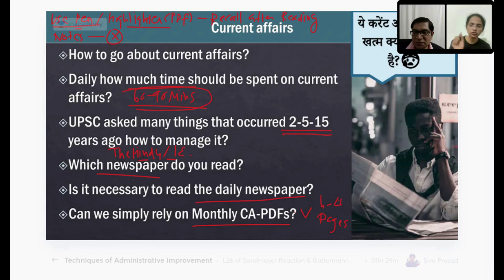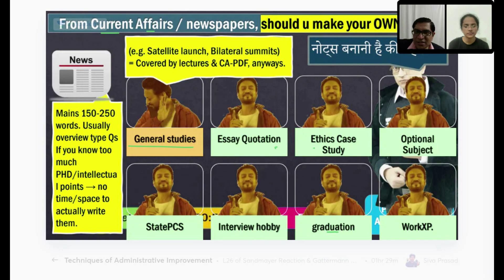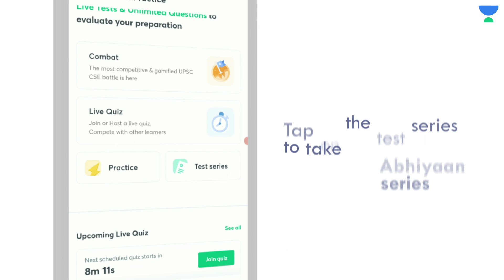Notes कैसे बनाएं? | Notes making Strategy for UPSC - जानिए AIR 2 से | Mrunal Patel & Jagrati Awasthi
Also, Use Code: MRUNAL.ORG
1. Learn from your favourite teachers | अपने पसंदीदा शिक्षक से सीखें
2. Dedicated doubt sessions | समर्पित समाशोधन सत्र
3. One Subscription, Unlimited Access | एक सदस्यता, असीमित एक्सेस
4. Real-time interaction with Teachers | शिक्षकों के साथ वास्तविक समय पर बातचीत
5. Unlimited Test Series and PDF Notes | असीमित टेस्ट सीरीज़ और पीडीएफ नोट्स
6. Full syllabus coverage | पूर्ण पाठ्यक्रम कवरेज
7. Download the videos & watch offline | वीडियो डाउनलोड करें और ऑफ़लाइन देखें